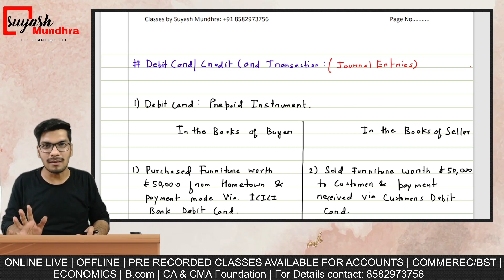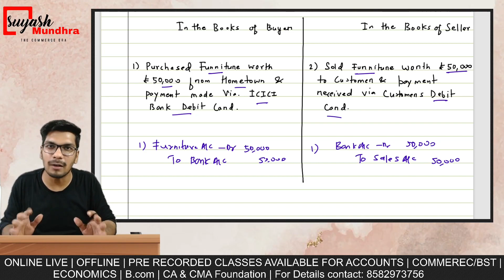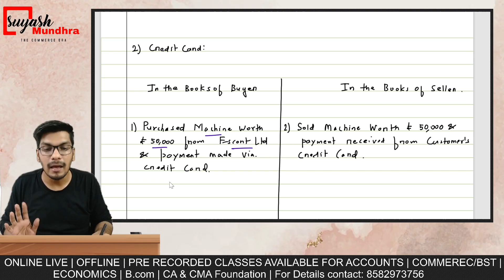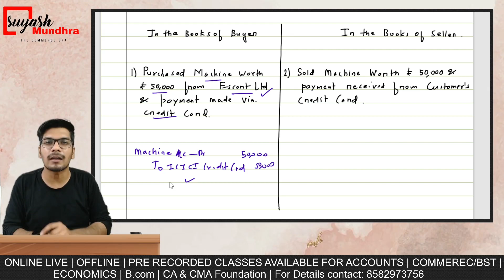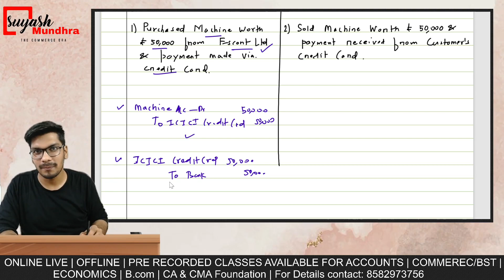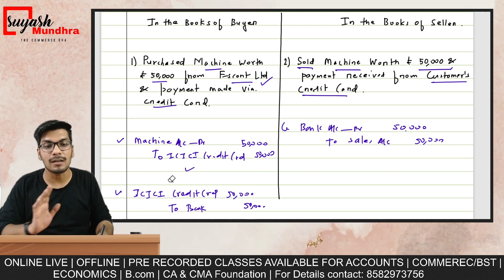Accounting for Debit card and Credit card transactions | Journal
**Hey Guys**,
This in this Video, I have explained the Accounting for Credit & Debit card transactions:

I had  explained Journal Entries for:
1.Purchased Good and payment made by Debit card
2.Purchased Good and payment made by Credit card
3. Sold Good and payment received by Debit card
4. Sold Good and payment received by Credit Card

Feel free to post your doubts in the comment Box !!

Providing Online and Offline classes for:
Accounts (XI,XII,B.com,CA & CMA foundation)
Economics & Commerce (XI to XII)